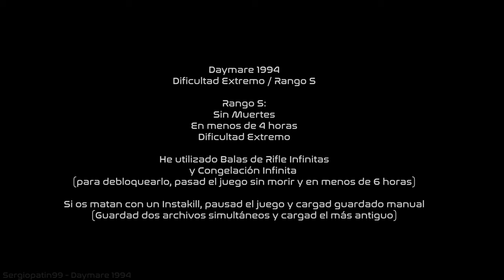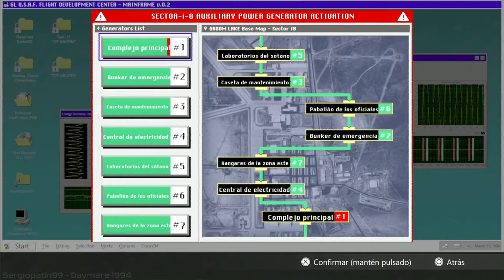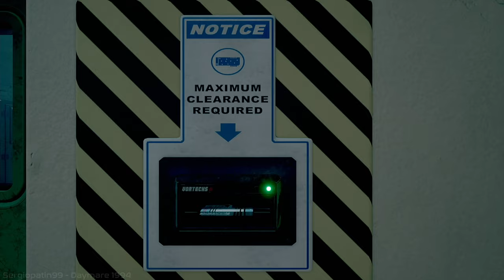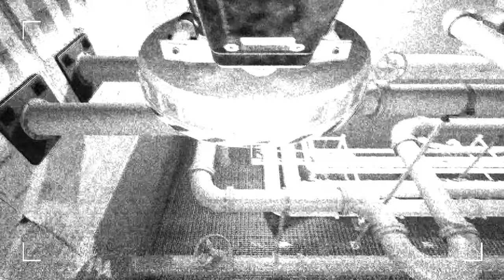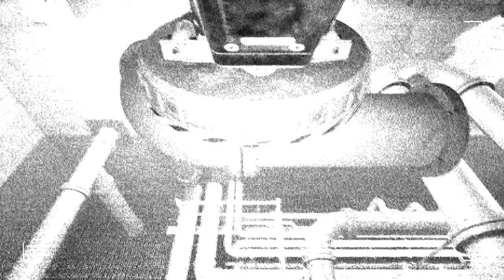Daymare 1994 | Juego Completo - Rango S (Dificultad Extremo - Sin Morir - En Menos de 4 Horas)